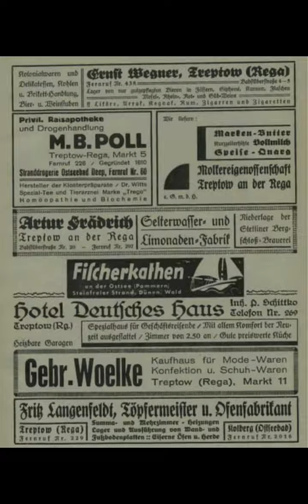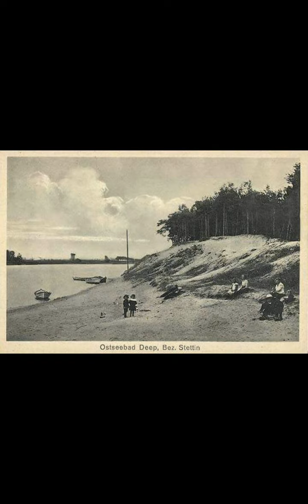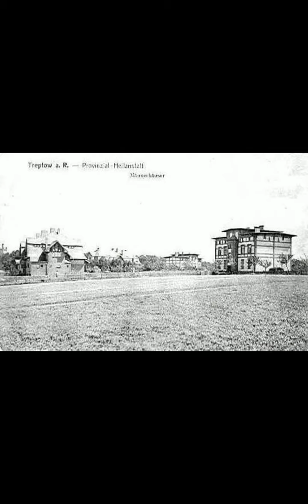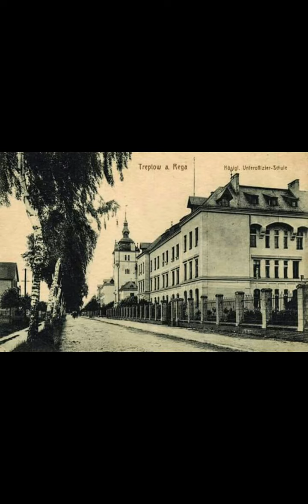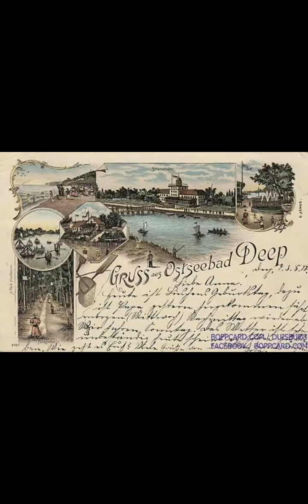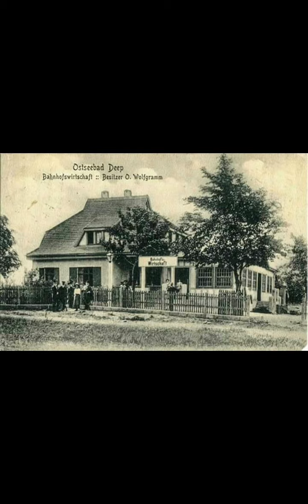TREPTOW an der Rega und Umgebung - Deutschland vor dem zweiten Weltkrieg.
Trzebiatów i okolica - Zachodniopomorskie, Poland heute .